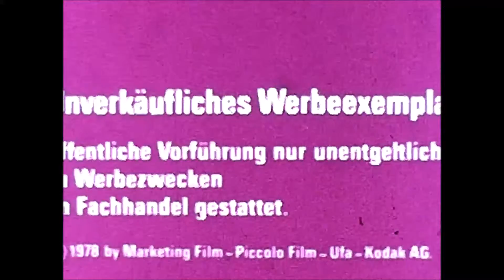Marketingfilm, UFA, Piccolo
Kino für Zuhause